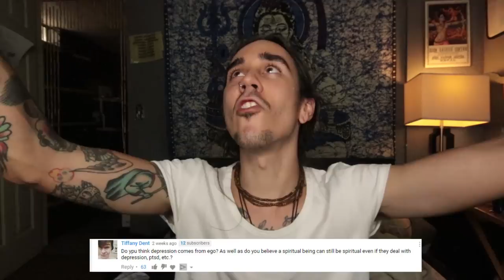Remaining Spiritual Through Depression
Here's another Q&A video! I love doing these, you guys always make me think! Leave a question to have it answered in the next video

SUPPORT ME AND BUY A SHIRT!

Luis Cotto-Quinones Hannah Wise Victoria Zahn Amy-Lou Koi Fresco Stephanie Groulx Cheyanne Henry Sandra Maluha Dallas Sutton Travis Koop Rachel Lilley Jennifer Troung Rebekah Dilley Jacob White Poragtis Kelli Allard Alexandre Leroux Kaila Stephanie May Jacqueline Kroqicki Katie Lansinger